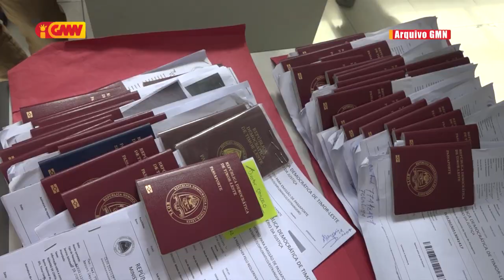Sosiedade Sivíl husu KAK Atu investiga M no Diretor jerál servisu rejistu notariadu